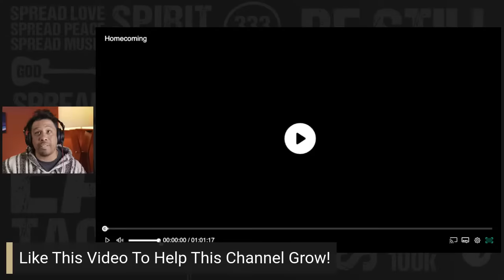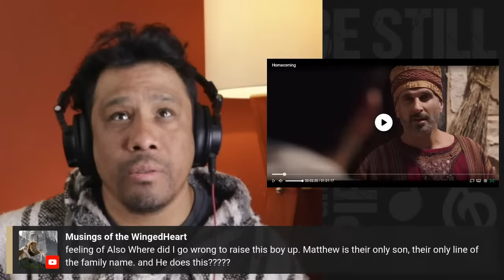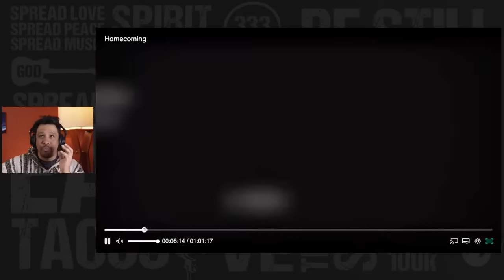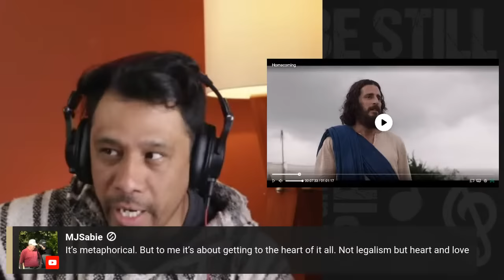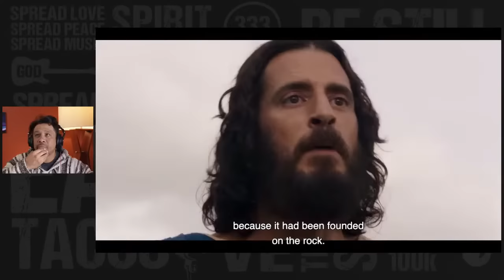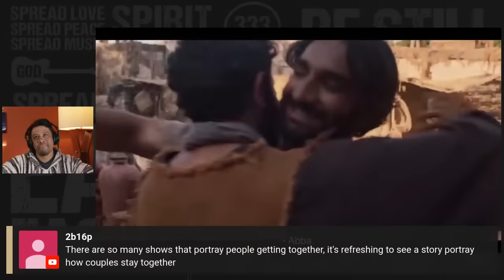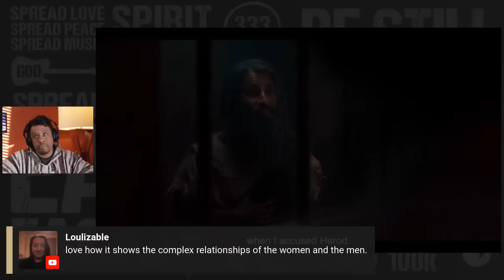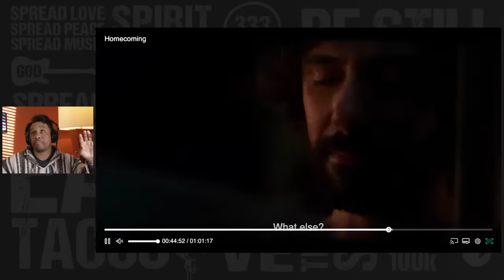Watch Party for The Chosen Season 3 Episode 1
Watch Season 3 of The Chosen on The Angel Studios app

Today we watch Episode 1 of Season 3 of The Chosen. We will pause and talk, if this is something you do not like, it's okay if you don't join us.

Bio: Leonardo Torres was raised Catholic and left the church at age 18 after being threatened to be kicked out for asking questions about the bible concerning his grandfather's death. He identified as an Atheist for 12 years and spent that time actively arguing with street preachers, witnesses and anyone else who brought up religion. At age 30, he had a strong encounter with God that made him drop his Atheist title and he became a free follower of GOD which he calls, "The Great Spirit". Taking God seriously and following Him wherever He leads him, Leonardo started this YouTube Channel reaction to music as a "Non-Christian" musician reviewing Christian music. Through the music and the stories he began to learn more about Christ and considers himself a Student of Christ. Having been lost and now found, this channel is like a lost and found for lost sheep, Leonardo's goal is to create a safe space where God can find those who are yearning for Him.

Leonardo wants to remind followers of Christ to love one another as they were commanded. He is a man on a mission to spread the love of God to everyone that comes to this channel. Whether you come to stay or are just passing by, we pray your soul is touched by The Holy Spirit and that you are changed forever!